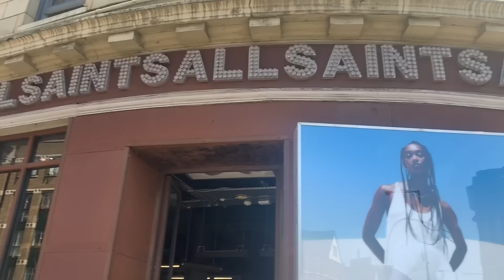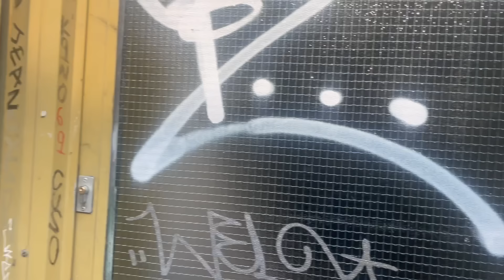london looksmaxxing documentary/street interview vlog